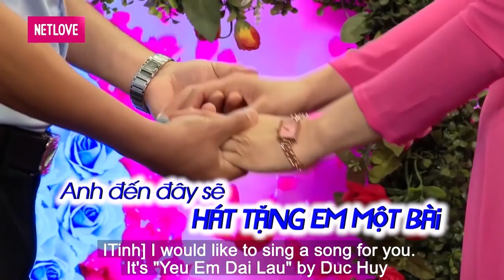Cô Nàng Hay Cho Bạn Mượn Tiền KHÔNG HỒI ÂM Dính Thính Chàng Trai NGỦ HAY GÁC